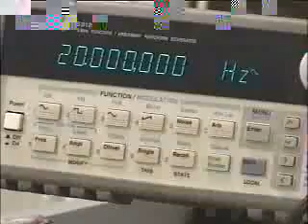Dolphin microrobot Ver.2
The microrobot consists of a ChocoEgg body, and a propulsive mechanism including a small magnet. When an alternating magnetic field is applied, the magnet vibrates a caudal fin.